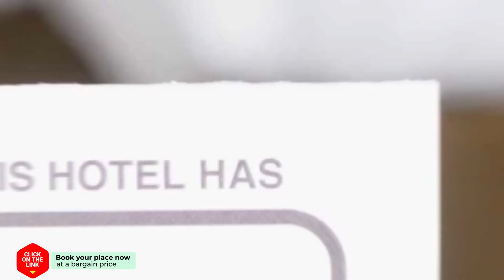YOTELAIR Amsterdam Schiphol Transit Hotel hotel review | Hotels in Schiphol | Netherlands Hotels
YOTELAIR Amsterdam Schiphol Transit Hotel hotel video review. Hotels in Schiphol, european 3 stars hotels.